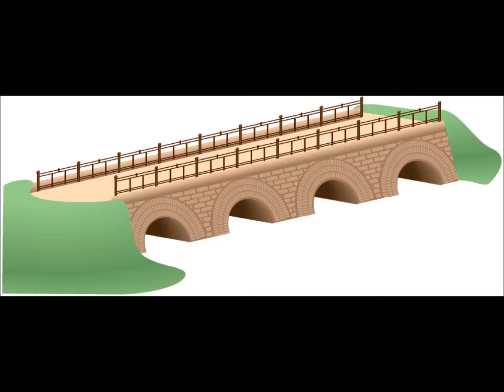about you scaled up